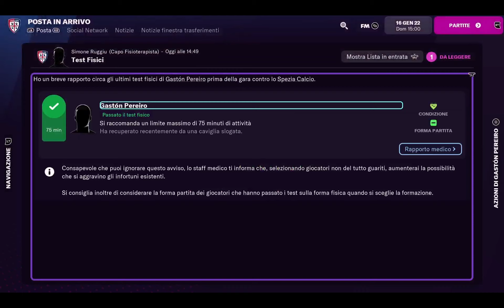Giochiamo a Football Manager 2022 su Cloud, ottima soluzione per chi non ha Xbox o un PC potente!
Game Pass Ultimate su Amazon

Volete giocare a FootballManager2022 ma non avete una console Xbox o un PC particolarmente performante? Niente paura: il Game Pass vi consente anche di giocare in cloud su PC, tablet, smartphone semplicemente avendo una buona connessione Internet. Dunque vi mostro come sia davvero performante FM22 Xbox Edition giocato tramite cloud